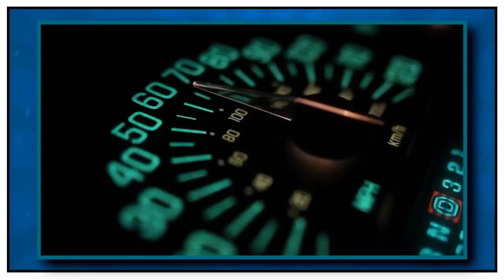Esta é a Vida do Milionário Conor McGregor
Conor McGregor é um dos atletas mais Bem Pagos do mundo, e o cara OSTENTA como poucos, tem coleção de carros de LUXO, uma Mansão de dar inveja e compra os relógios mais CAROS que existem. Além disso depois de sua luta com Floyd Mayweather ficou ainda mais rico.
Eu me chamo Ronan Santos e hoje no Almanaque x você verá como é a Vida do Milionário Conor McGregor.